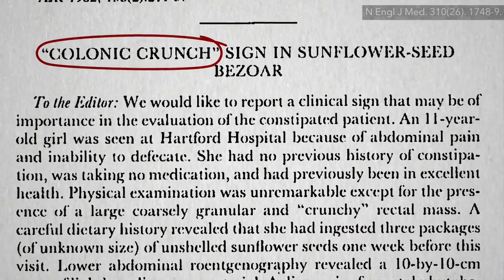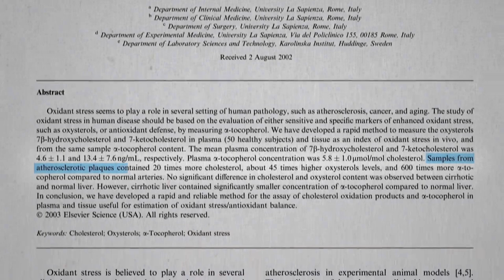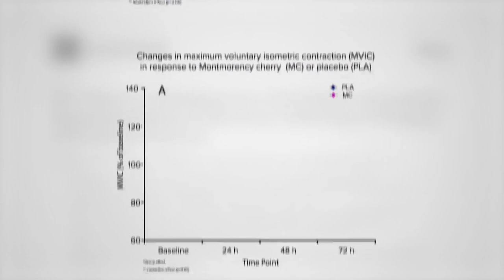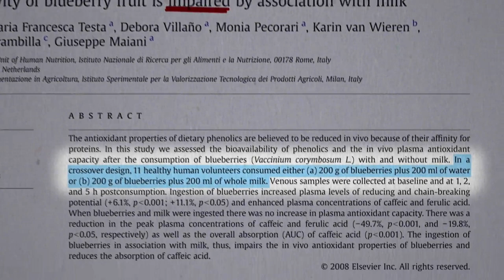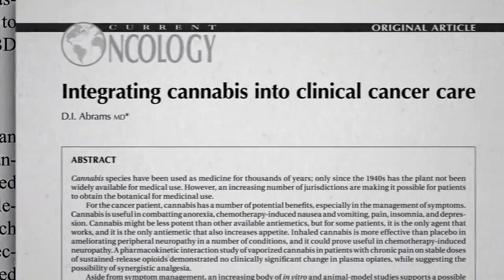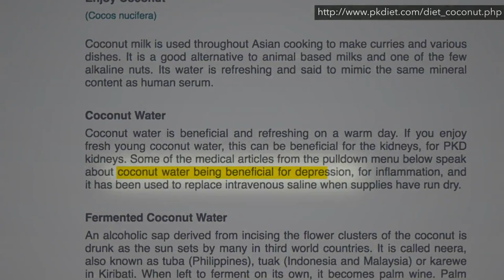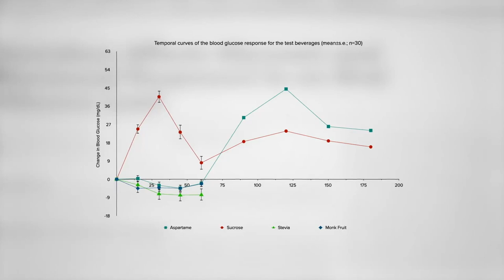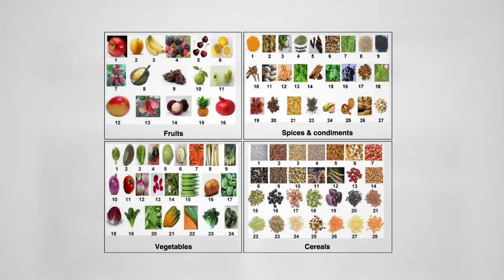Latest in Clinical Nutrition Volume 42